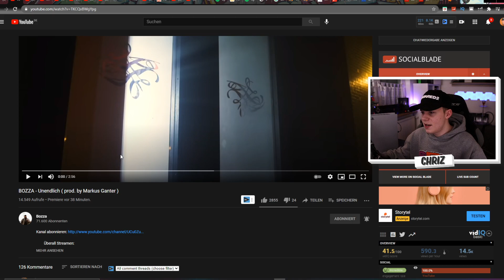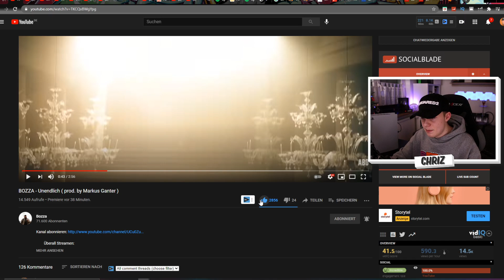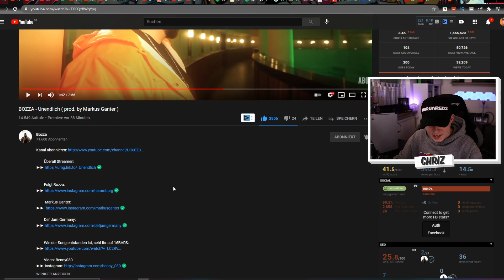BOZZA - Unendlich ( prod. by Markus Ganter ) REACTION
✘Kamera 2
✘Objektiv 1